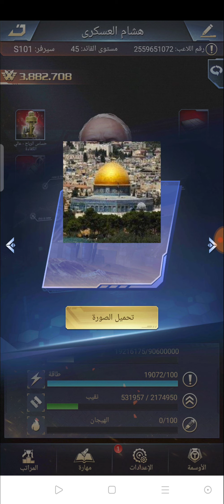نداء الحرب 3 : تحديث غامض وتغيير خلفية واضافة شخصيات للصورة الشخصية ومقترحات للتطوير ❤️